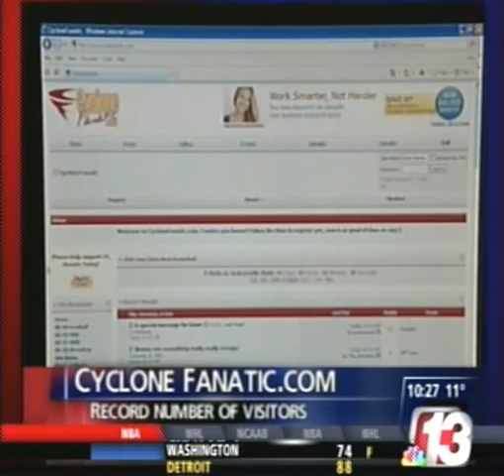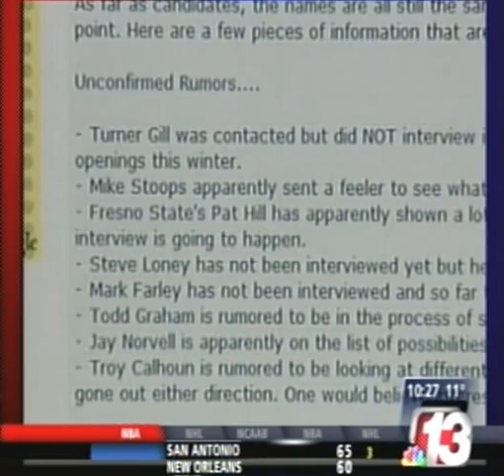CycloneFanatic on WHO-TV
WHO-TV's Keith Murphy talks about CycloneFanatic.com and speaks with CycloneFanatic.com rep Jeremy Orr.